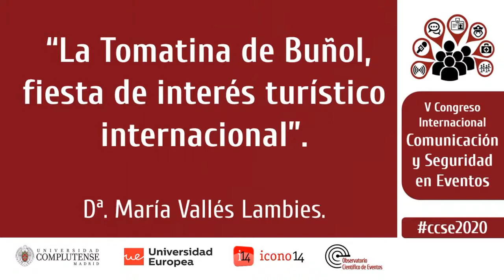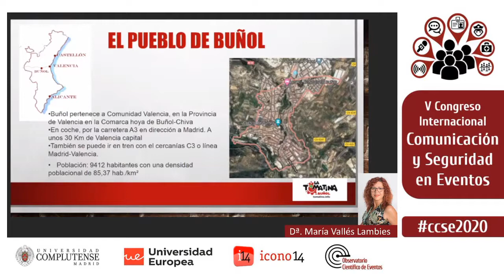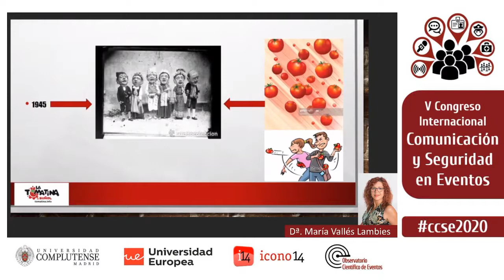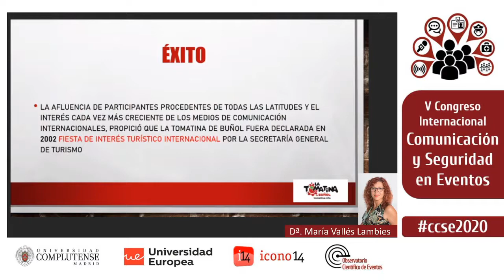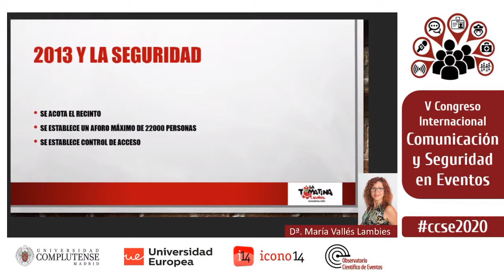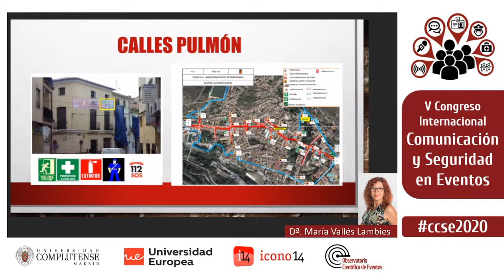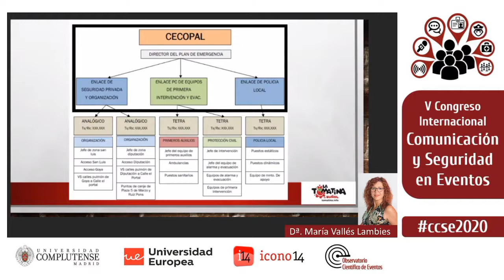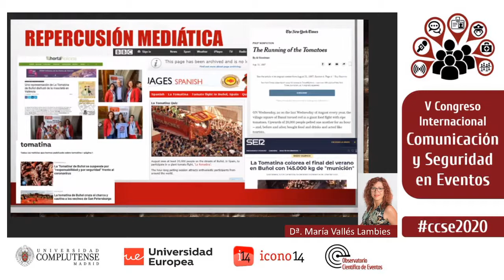“La Tomatina de Buñol, fiesta de interés turístico internacional”. Dª. María Vallés | CCSE2020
V Congreso Internacional de Comunicación y Seguridad en Eventos.
Ponencia: “La Tomatina de Buño“La Tomatina de Buñol, fiesta de interés turístico internacional”.
Ponente:  Dª. María Vallés Lambies. Teniente Alcalde del Excmo. Ayuntamiento de Buñol (Valencia).
Presidente: Francisco García García. Catedrático de Comunicación Audiovisual y Publicidad UCM
Dirección: Profª. Dra. Olga Sánchez González | Prof. Dr. Carlos Moreno Clemente | Profª. Dª. Cristina Menchero Martín. Secretaría Técnica: Profª. Dª. Alba Moya Cano.